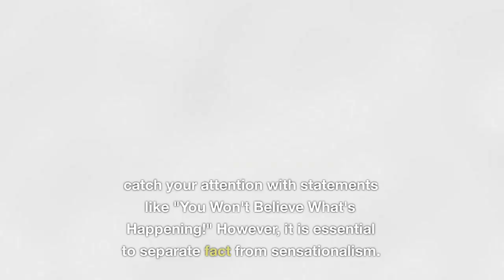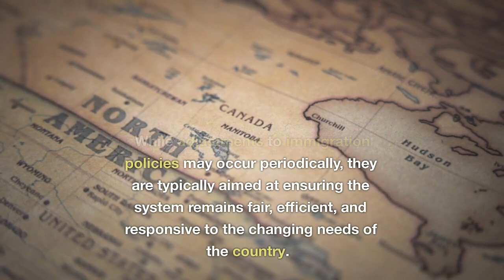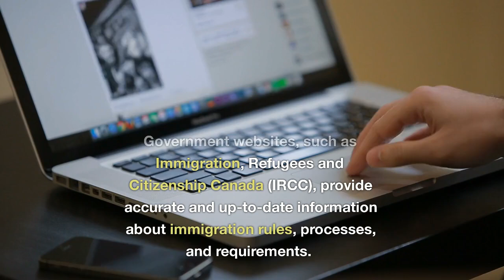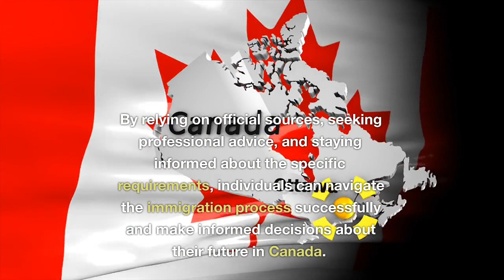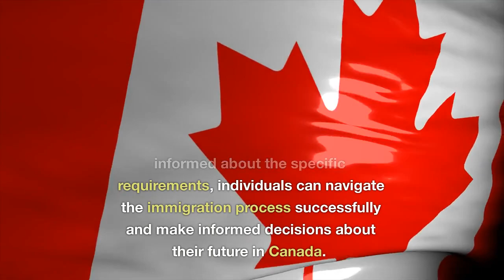Canada's New Immigration Rule: The Shocking Truth!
In this video, we dive into the recent immigration rule changes in Canada that have caused a stir in the immigrant community. Many are calling it "shocking," and we want to help you understand the facts. . So sit back and watch as we help you make sense of this "shocking" new immigration rule!